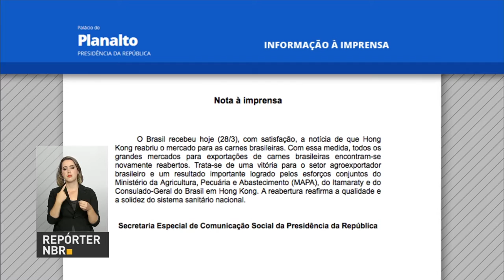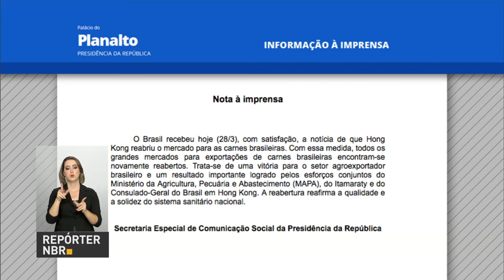União Europeia mantém mercado aberto para a carne brasileira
REPÓRTER NBR - 28.03.17: O ministro da Agricultura Blairo Maggi se reuniu, nesta terça-feira (28), com o Comissário para Saúde e Segurança Alimentar da União Europeia, Vytenis Andriukaitis. Principal tema tratado na conversa foi a Operação Carne Fraca - o comissário declarou estar satisfeito coma informações prestadas pelo Brasil. União Europeia mantém mercado aberto para a carne brasileira, exceto par aos produtos fornecidos por frigoríficos investigados pela Polícia Federal.